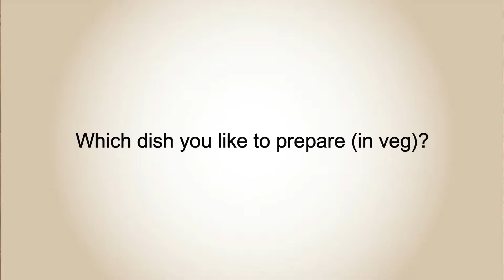Homechef at Time Traveller - Mrs Rashmi Raj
Mrs Rashmi Raj, Homechef at Sai Vishram Hotel

Time Traveller which is the buffet restaurant in our Business Hotel in Bangalore at Electronic City is looking to promote Home Chefs. Our restaurant has around 40 dishes that changes on a daily basis (where lunch and dinner menu are not the same) and has cuisine all across India and the World. The food is cooked by professional Chefs in an ISO certified Kitchen and the materials are sourced from the best food producers.

Why Home Chefs? Because we believe Home Chefs have helped carry forward centuries' old recipes of the Indian Subcontinent from one generation to another and we want to showcase them on a platform that has a wide coverage. We are looking at homechefs with good culinary skills and have ethnic recipes for Bangalorean to experience!